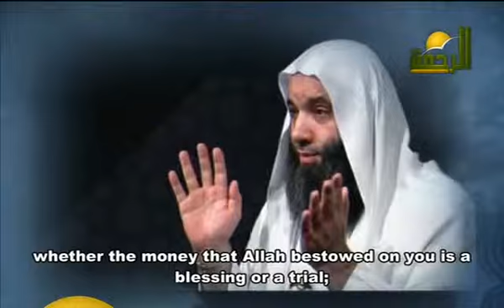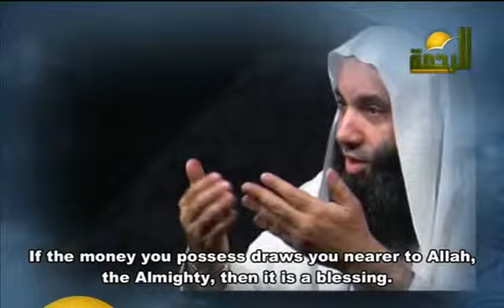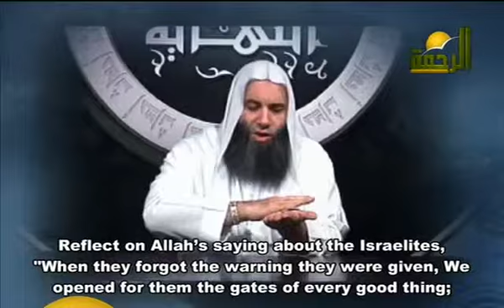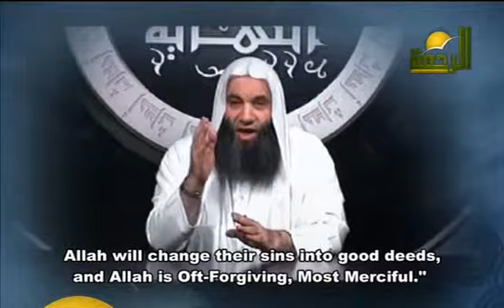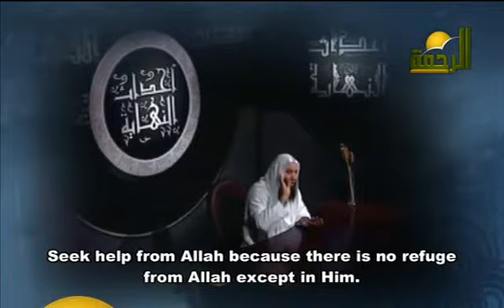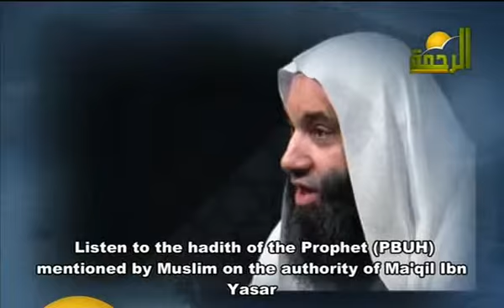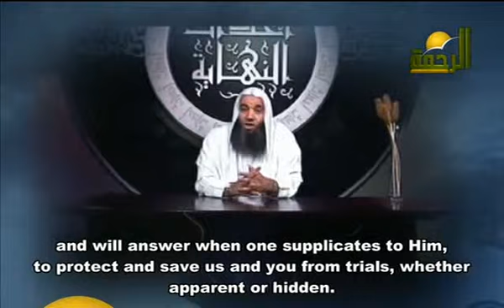Times of tribulations (6/6) Episode 8 , Events of the end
skiehk/mohammed hassan

islam convert christianity yusuf allah jannat asia non imam iraq mosque islam muslim quran azan hajj dubai mecca Qur'an Qatar abu dhabi saudi
australian wafa sultan ex-christian jesus athiests islam apologetics radical quran muhmmad miracle Christinity Islam star Muslim strange new muslim convert mashallah msulim islam Islam Darkness Muslim Quran mohammed million africa convert revert Embrace journey Jesus Christ truth light Christianity Islam Islamic Muslim Muslims terrorists suicide bombers war iraq bush zaytuna hamza yusuf muhammad funny allah jannat asia non imam iraq mosque islam muslim quran azan hajj dubai mecca Qur'an Qatar abu dhabi saudi arabia uae islam allah habib ali american sad muslim convert zaytuna institute coptic kopt قبط شنودة بابا مسيحية مصر جهاد شهادة قاهرة كنيسة zakaria botros القمص زكريا بطرس islam france uk الشيخ ireland arab maroc canada spain lebanon egypt belgique allah peace jews isreal bbc cnn مسيحي مصري coptic christian egyptian egypt revert convert islam muslim ummah arab Coptic Christian revert to Islam - مسيحي مصري يعلن إسلامه god jesus died islam يسوع عيسى اسلام المسيح أقباط قبط مسيحيين مصر مسيحي

محمد حسان حسين يعقوب ابو اسحاق الحويني محمود المصري سالم أبو الفتوح قناة الناس فيديو سلفي سنه كليب اسلامي خالد الراشد محمد حسان الخليجيه أغنيه فيديو كليب هدف islam muslim
جهاد حماس الأقصى كتائب القسام القدس فلسطين العراق أفغانستان الله أكبر jihad gihad palestine israel الجهاد
Qur'an Quran Yaseen Yasin Amazing Recitation Young Boy Child Surah Islam Muslim Qiraat Beautiful Reciting Little Kid قناة الرحمه افتتاح سلفي محمد حسان حسين يعقوب قصيدة صوت صفير البلبلي للطفل مسلم سعيد islam muslim kid اسلام مسلم يهودي convert revert تحول نصراني سابق هندوسي ex-muslim christian نصارى قبطي قبط الله اسلم Qur'an Quran Yaseen Yasin Amazing Recitation Young Boy Child Surah Islam Muslim Qiraat Beautiful Reciting Little Kid islam allah quran mishary al el shia shiite sunni muslim sura surah qari kid prophet mohammed dua muhammed prayer child sex allah jannat asia non imam iraq mosque islam muslim quran azan hajj dubai mecca Qur'an Qatar abu dhabi saudi arabia uae Mehdi mahdi dajjal antichrist christ jesus ufo Messiah saucer ufos deccal anti-christ islam alien aliens nasa jinn Ayetel Kürsi islam müslüman dua yasin kuran quran k?ble namaz kabe cami teravi dini mp3 cep bedava oruç bayram ramazan

دروس وخطب
محمد حسان حسين يعقوب ابو اسحاق الحويني محمود المصري سالم أبو الفتوح قناة الناس فيديو سلفي سنه كليب اسلامي محمد حسان الخليجيه أغنيه فيديو كليب هدف

محمد حسان حسين يعقوب ابو اسحاق الحويني محمود المصري سالم أبو الفتوح قناة الناس فيديو سلفي سنه كليب اسلامي نبيل العوضي S

القرآن الكريم

القرآن الكريم قرءان مشاري العفاسي العجمي السديس الشريم mecca Bea المعيقلي mishary Qur'an quran surah Reciting Recitation